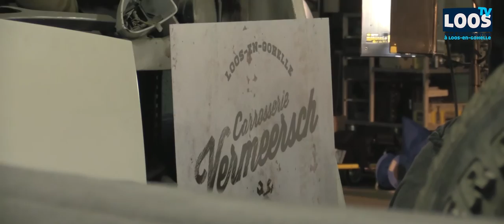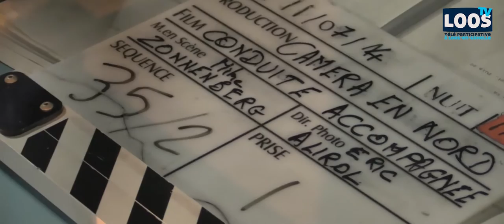LOOS TV - "Conduite Accompagnée"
Loos-en-gohelle: conduite accompagnée est le titre du court métrage réalisé à Loos-en-gohelle courant juillet.
Mike Zonnenberg nous parle de son film.